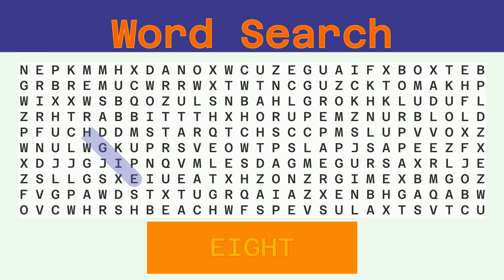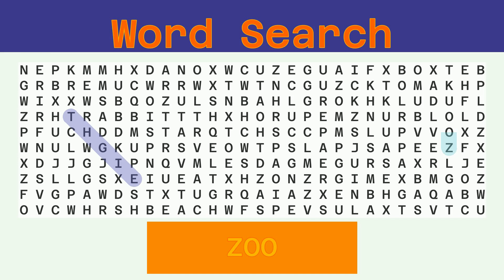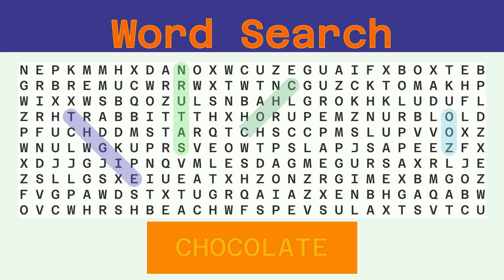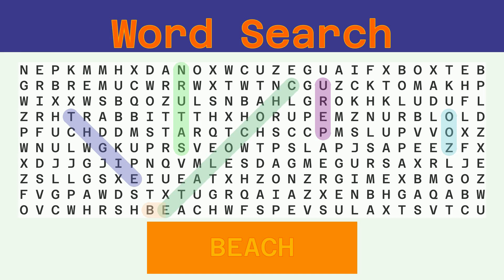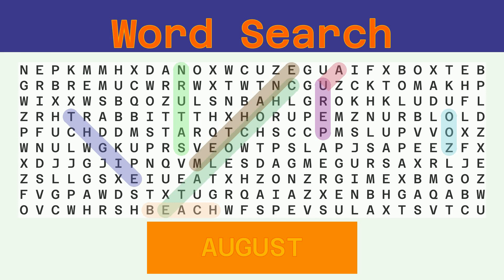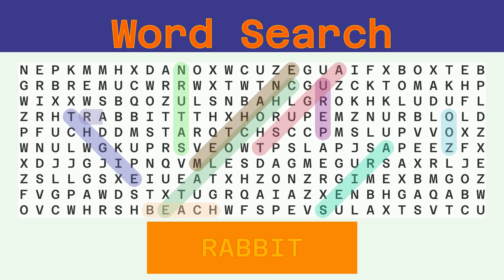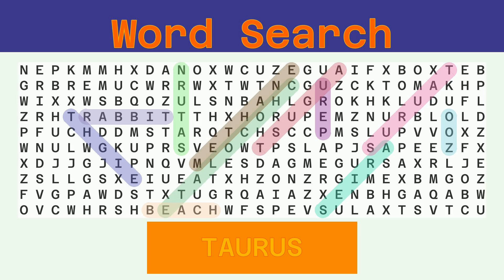Word Search - Challenge 01/23/2023 - Hard - Random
Words to find:
EIGHT, ZOO, SATURN, CHOCOLATE, PERU, BEACH, METHANE, AUGUST, ARIES, RABBIT, TAURUS,

Answer:
00:30 EIGHT
01:04 ZOO
01:36 SATURN
02:11 CHOCOLATE
02:49 PERU
03:22 BEACH
03:56 METHANE
04:32 AUGUST
05:07 ARIES
05:41 RABBIT
06:16 TAURUS